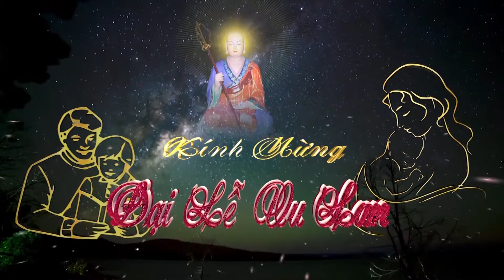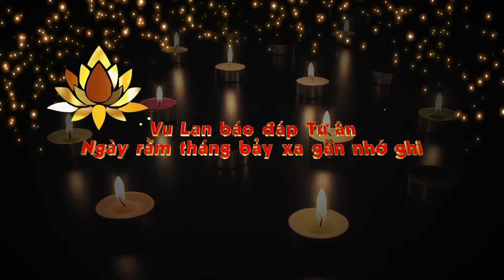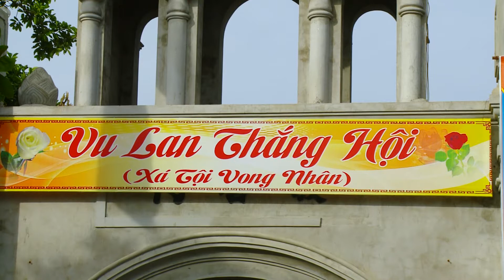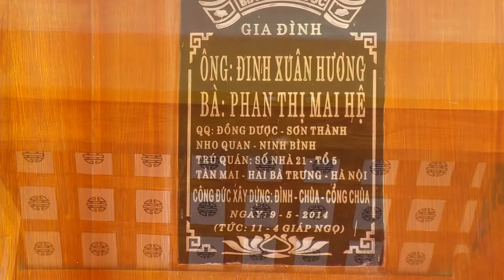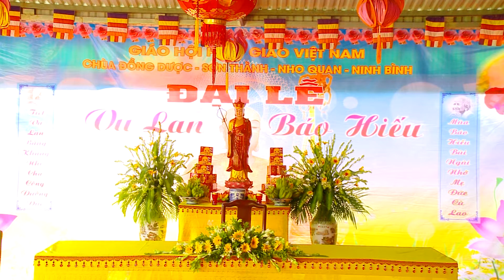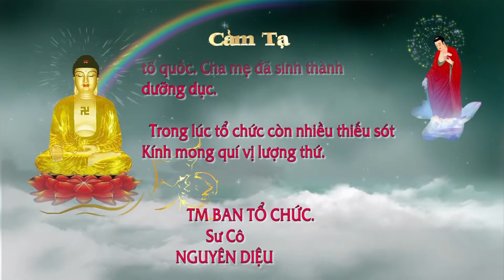CHÙA ĐỒNG DƯỢC NHO QUAN KÍNH MỪNG ĐẠI LỄ VU LAN 2016